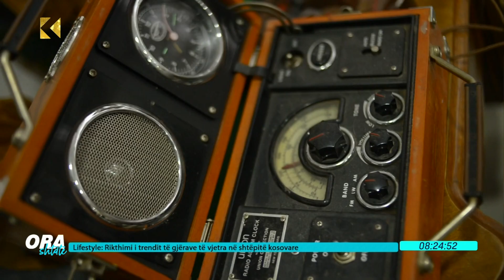Ora 7 - Rikthimi i trendit të gjërave të vjetra në shtëpitë kosovare - 09.12.2020 - Klan Kosova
Pjesa e dytë e emisionit të sotëm iu kushtua gjësendeve të vjetra, që vijnë nga vende të ndryshme të Evropës. Kushtrimi na sjell qindra gjëra që tregojnë kulturën, lashtësinë dhe historinë e evropianëve të cilat shiten në Podujevë. Çka gjendet brenda magazinës e kuptojmë përmes stories!